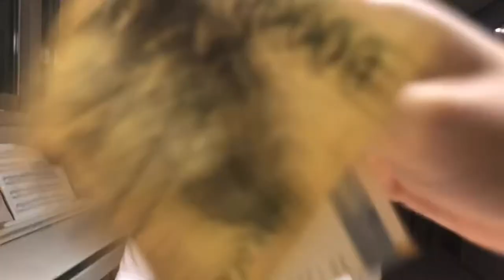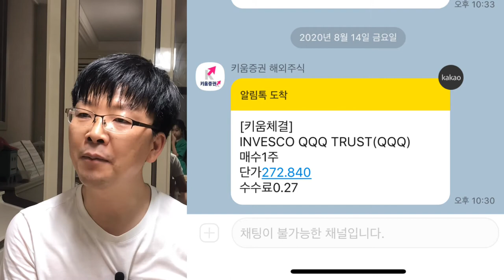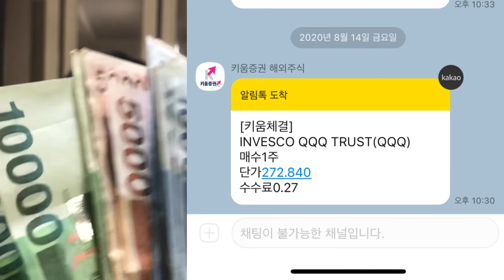2020년8월14일 QQQ 매수 및 행복비용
주식으로 돈 벌면 너무 아끼지 말고 가족의 행복비용으로 쓰시길!